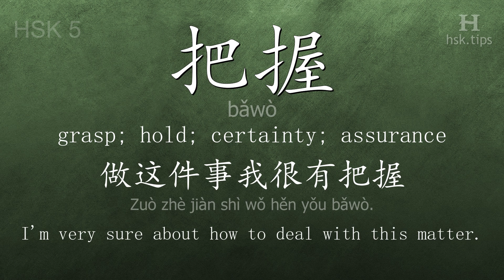Chinese HSK 5 vocabulary 把握 (bǎwò), ex.2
In this video the chinese character is from HSK level 5. And it is "把握", pinyin: "bǎwò", which means "grasp; hold; certainty; assurance".
Listen to native mandarin speakers saying "把握" and the example: "做这件事我很有把握。", it means "I'm very sure about how to deal with this matter."